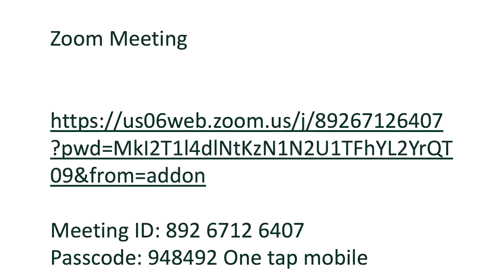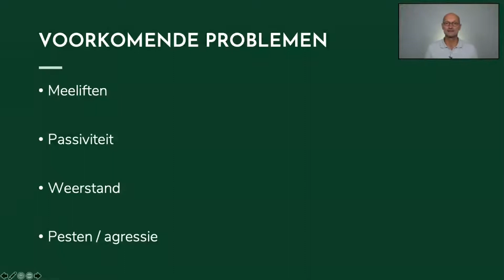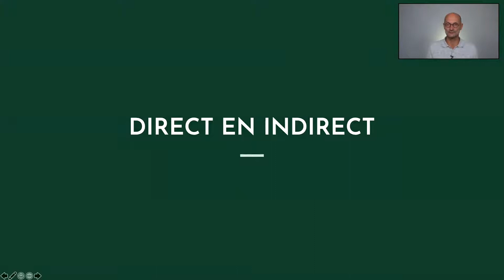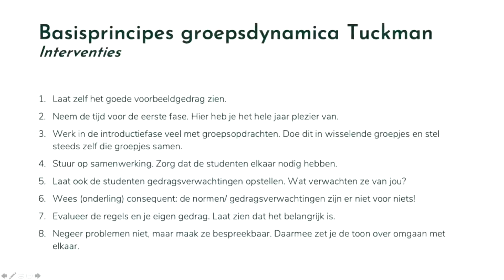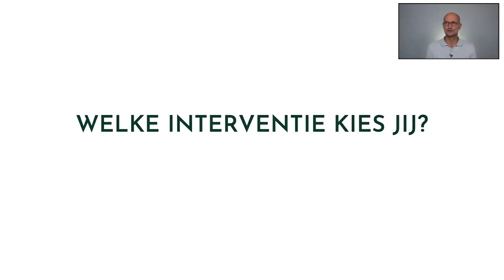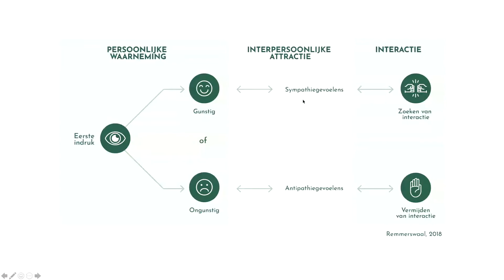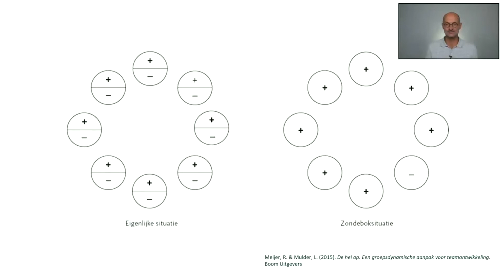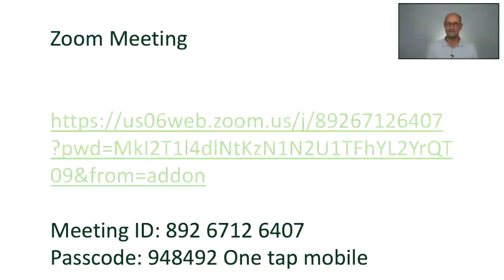Webinar 29 september 2021 | Omgaan met verstoringen in de groep.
Aan de hand van casuïstiek worden verschillende verstoringen in de groep besproken. Meeliften, passiviteit, flauwe grappen en pesten komen aan bod. Wat kan jij als docent doen om de groep naar de taak te bewegen. Welke interventies kies jij?